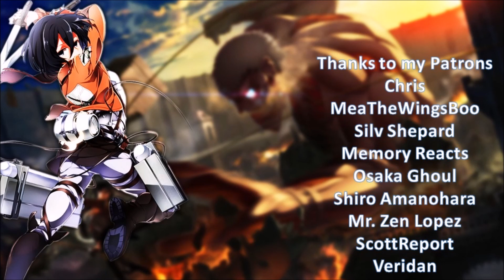Sword Art Online: Alicization Episode 9 & 10 Review/Impressions: Taboo Index Violation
Sword Art Online: Alicization Episode 9 and 10 were pretty incredible. The latter episode (10) was pretty graphic and dark but I point out why it makes sense. Man I love season 3.